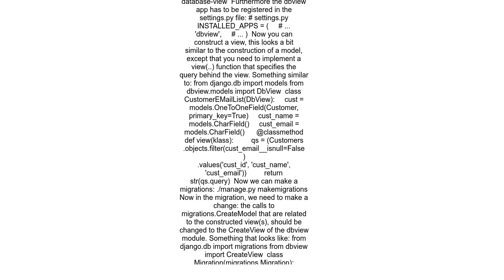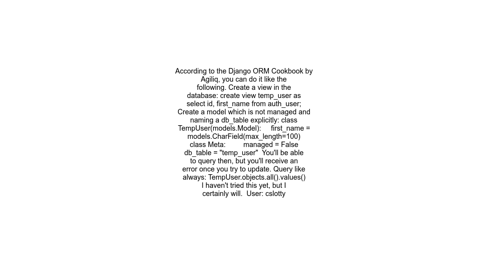Create database view from django model